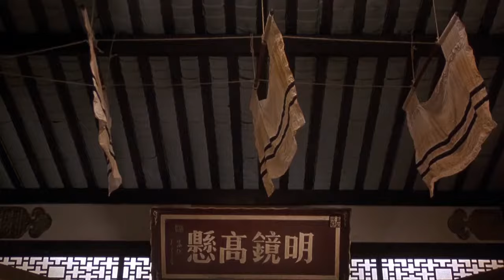Donnie Yen best fight scene in Iron Monkey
Initial release: 3 September 1993 (Hong Kong)
Director: Yuen Woo-ping